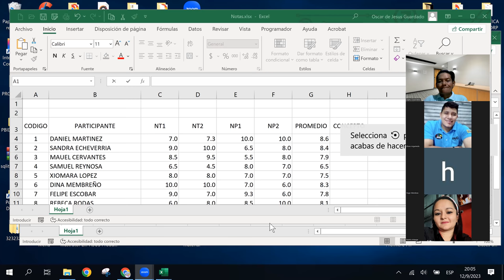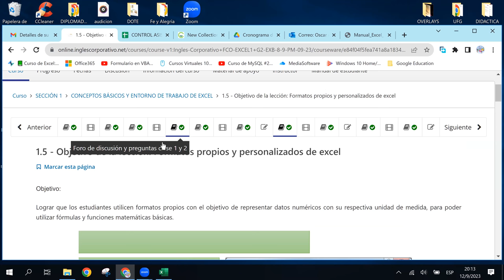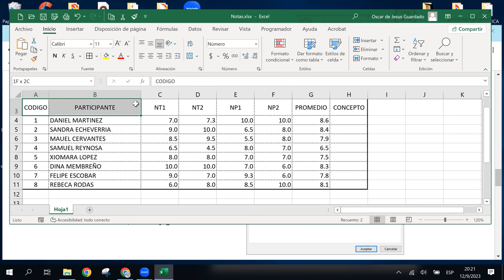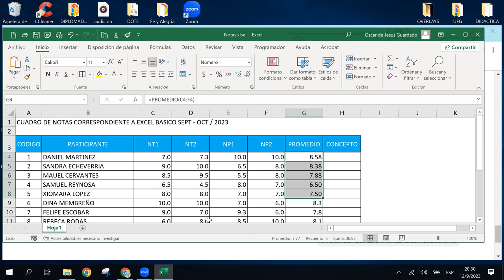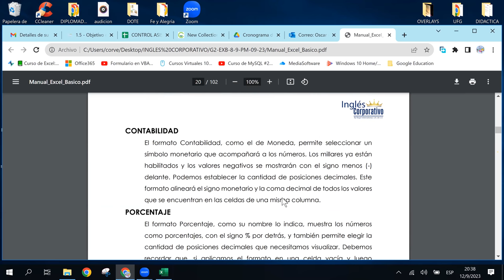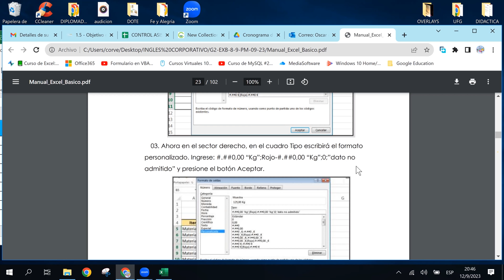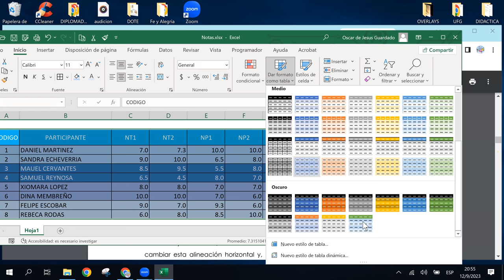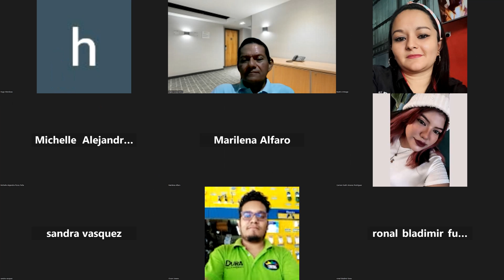SESION4 - 12-09-2023 - IC29811-0018-2023 - GUARDADO-FORMATOS PROPIOS Y PERSONALIZADOS DE EXCEL